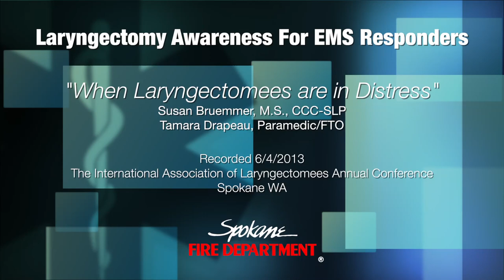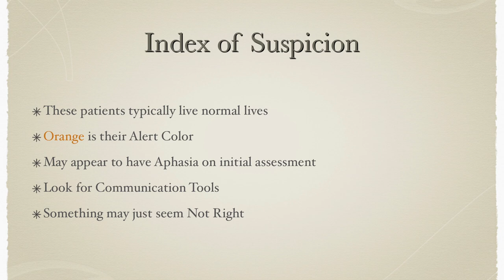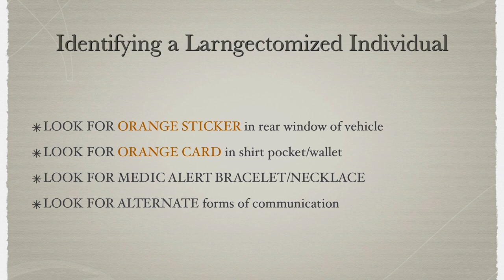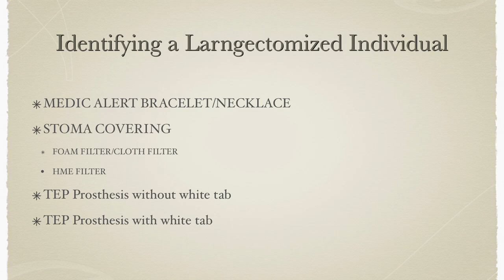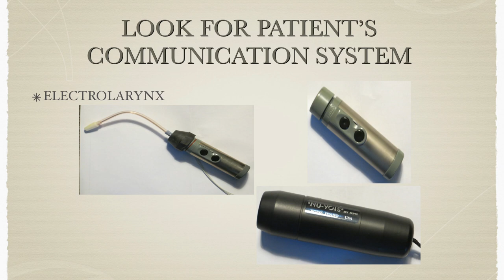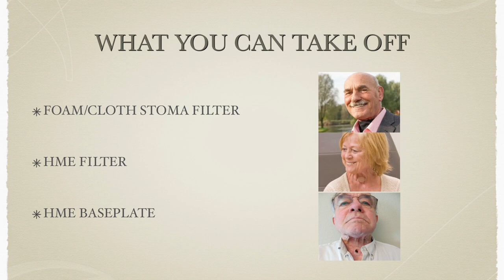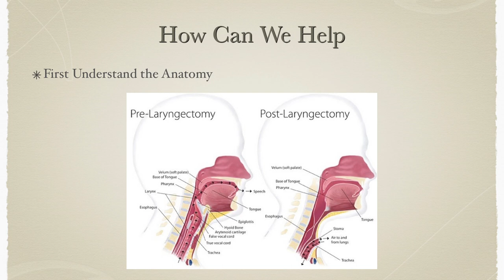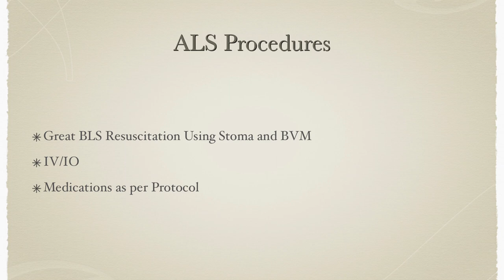Laryngectomy Awareness for EMS - "When Laryngectomees are in Distress"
Presented by Susan Bruemmer, M.S., CCC-SLP and Tamara Drapeau, Paramedic-FTO

Recorded 6/4/2013
The International Association of Laryngectomees Annual Conference
Spokane WA